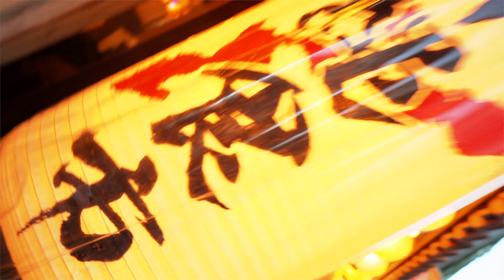Evion & Seiya | Tokyo Cultural Exchange Vol 1UK/JAPAN